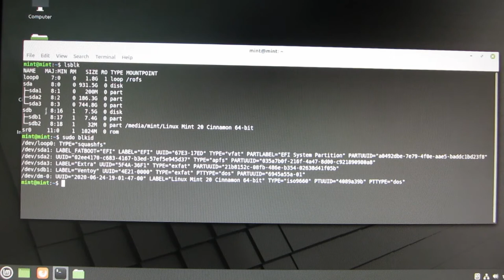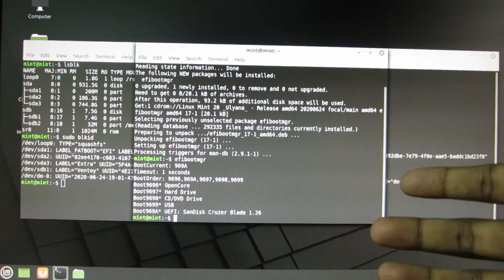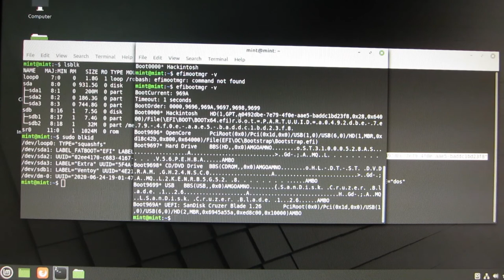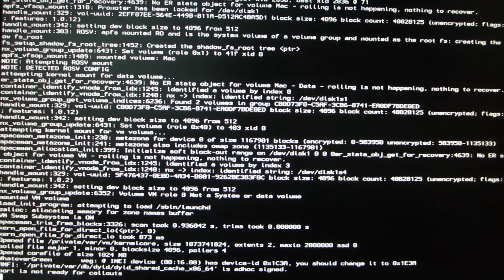Fix Boot Entry for OpenCore/Brunch(ChromeOS) when "booting without usb" method from dortaina Guide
I this video I have Given the solution for adding a boot menu for openCore BootLoader and Brunch BootLoader  which will not show up in the Boot menu on successfully installation.

The problem i Encountered is that one I removed the OpenCore Bootable USB off of the Hackintosh PC. It will not boot into openCore which is in the HDD. So I Followed the Below to fix that.